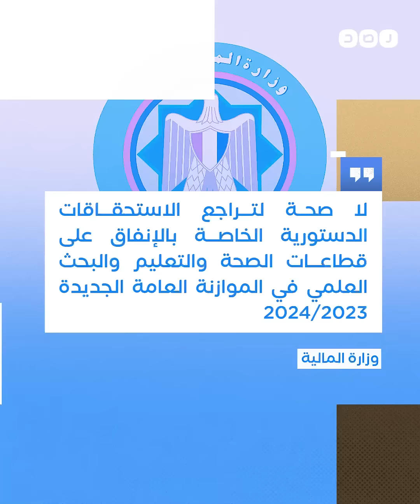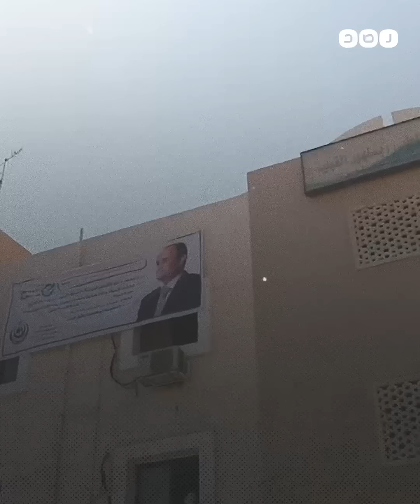تصريحات متضاربة بين السيسي وحكومته حول ميزانية التعليم والصحة